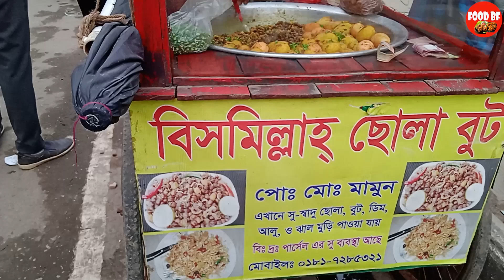King of Jhal Muri Maker | Famous Street Food of Dhaka - Jhal Muri | Bangladeshi Street Food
King of Jhal Muri Maker | Famous Street Food of Dhaka - Jhal Muri | Bangladeshi Street Food FoodBF foodbf chicken jhal muri JhalMuriVorta MasalaMuri JhalMuri bangladeshi jhal muri best jhal muri popular jhal muri
Jhal Muri dim jhal muri King of jhal muri King of Jhal Muri Maker